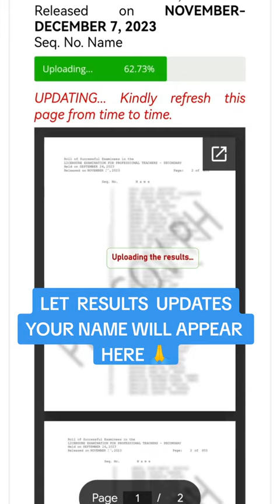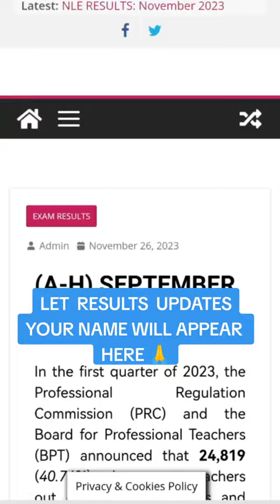LET SEPTEMBER 2023 RESULTS UPDATES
UPDATES FOR MONDAY 62.73%
November 27, 2023
LET SEPTEMBER 2023 RESULTS